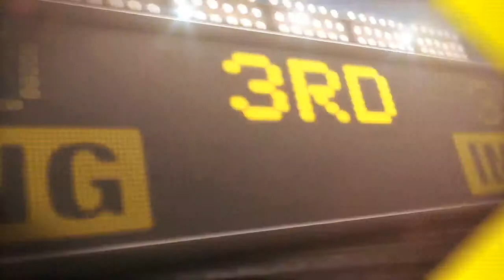9/18/13 CG: CHC@MIL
9/18/13 Condensed Game: CHC@MIL